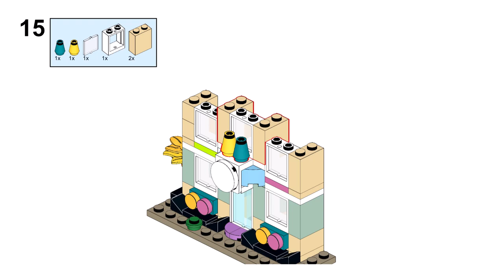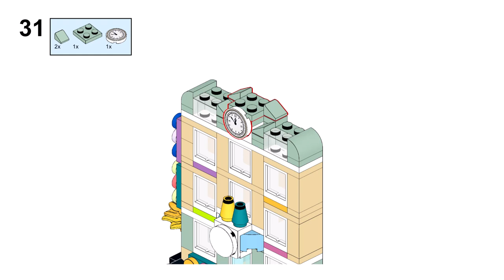Lego Friends in Lego Classic Style Mini building Emma's Art School 41711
In this video, LEGO Friends are getting in the LEGO Classic style, by building a mini building of a Emma's Art School !
This LEGO Friends in LEGO Classic Style Mini building is a fun and easy project that you can do in a short amount of time.